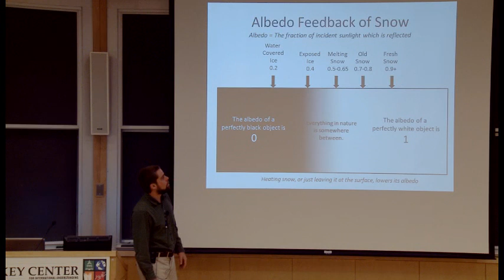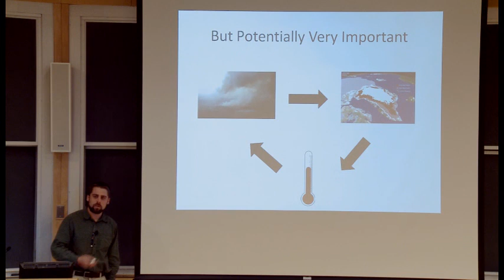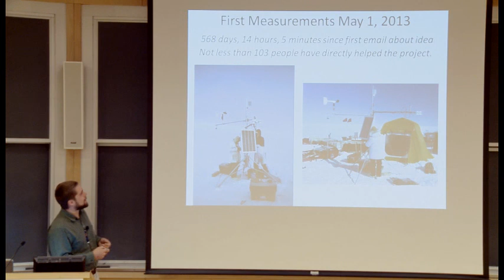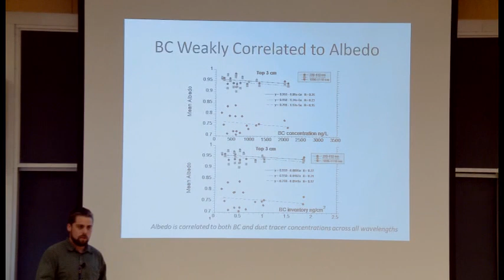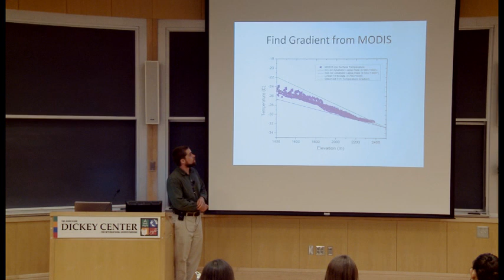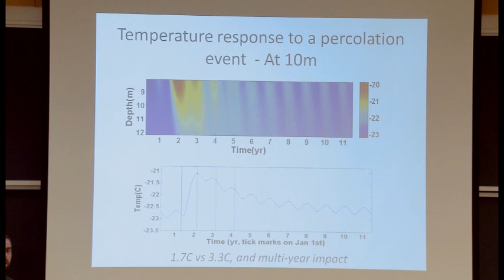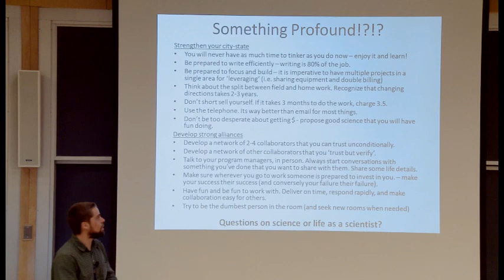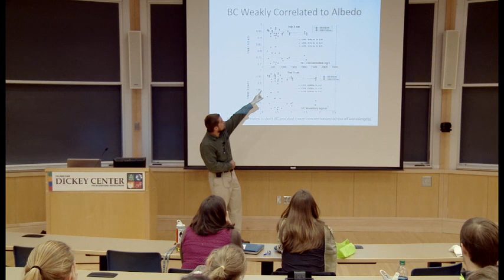Sunlight Absorption on the Greenland Ice Sheet Experiment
Institute of Arctic Studes, IGERT Dialogues in Polar Science and Society

Speaker: Chris Polashenkski PhD

Dartmouth College, January 7, 2014